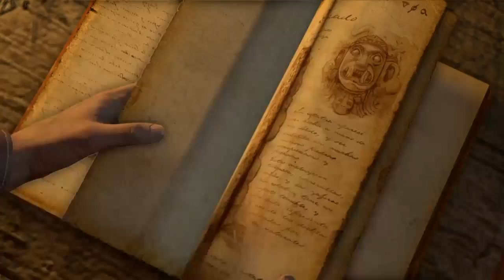Uncharted: The Nathan Drake Collection: Chapter 10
I play for your enjoyment. I'm Schizophrenic IRL, so please have fun with whoever has taken the helm today.